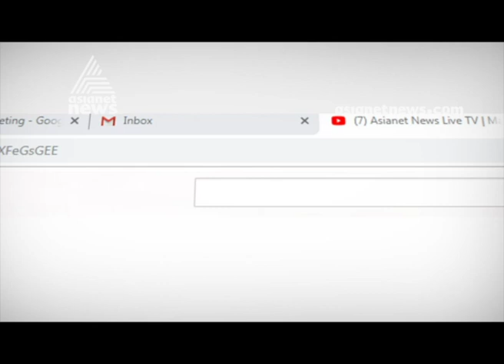മെഡല്‍ നേട്ടത്തില്‍ സഹോദരങ്ങള്‍ | സംസ്ഥാന സ്കൂള്‍ കായികോത്സവം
Brothers win a medal in State School Meet 2019